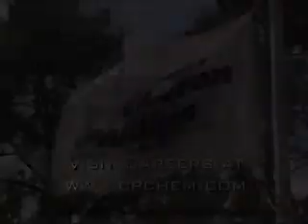Chevron Phillips Chemical Recruiting Video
Chevron Phillips Chemical employees talk about what it is like to work at the company.